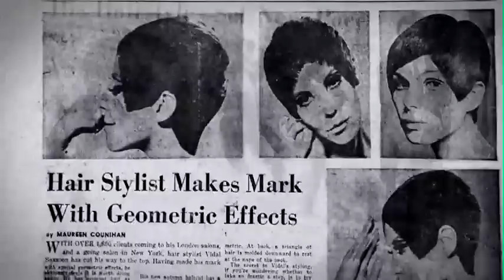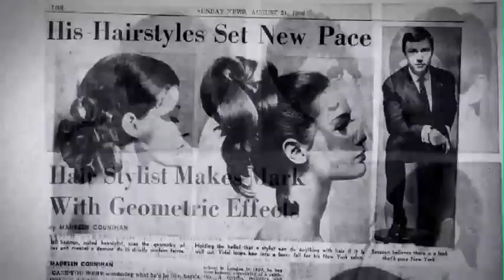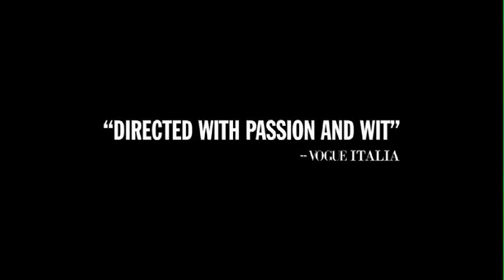Vidal Sassoon: The Movie - Official Trailer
Vidal Sassoon is more than just a hairdresser-he's a rock star, an artist, a craftsman who "changed the world with a pair of scissors." With the geometric, Bauhaus-inspired hairdos he pioneered in the 1960s and his "wash and wear" philosophy that liberated generations of women from the tyranny of the salon, Sassoon revolutionized the art of hairstyling and left an indelible mark on popular culture. This documentary traces with visual gusto the life of a self-made man whose passion and perseverance took him from a Jewish orphanage in London to the absolute pinnacle of his craft.

Written & Directed by Craig Teper
Official Selection of Tribeca Film Festival 2010